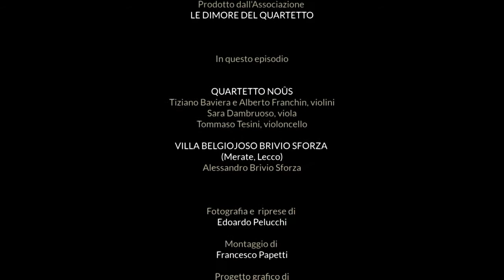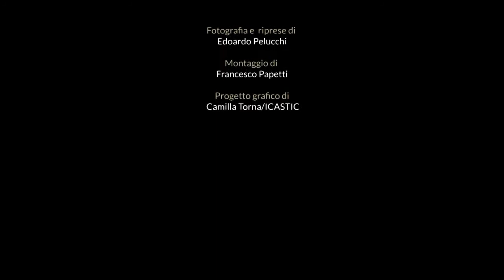Le Dimore del Quartetto | Classica HD #3 Villa Belgiojoso Brivio Sforza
Episode 3 streamed by Classica HD (Sky canale 138) in 2019Le Dimore del Quartetto | Quartetto Noûs at Villa Belgiojoso Brivio Sforza, Merate (LC)

QUARTETTO NOÛS
Tiziano Baviera, violino
Alberto Franchin, violino
Sara Dambruoso, viola
Tommaso Tesini, violoncello

VILLA BELGIOJOSO BRIVIO SFORZA
Alessandro Brivio Sforza

LE DIMORE DEL QUARTETTO
Le Dimore del Quartetto creates occasions of encounter in unconventional places and brings a new audience closer to chamber music.
The main activity is based on the exchange between hospitality and concerts: on the occasion of an artistic commitment, the ensembles are hosted by a house of the network and, in exchange, the musicians offer a concert to the house owners.This exchange creates a circular economy that gets back to all the participants much more than the resources employed:
• the houses open their spaces through a structured cultural activity;
• the quartets find places where they can gather and study quietly;
 • the audience participates for free in high-quality concerts with a unique format, not only listening but mostly living an immersive experience into beauty.

President and founder Francesca Moncada
Artistic director Simone Gramaglia